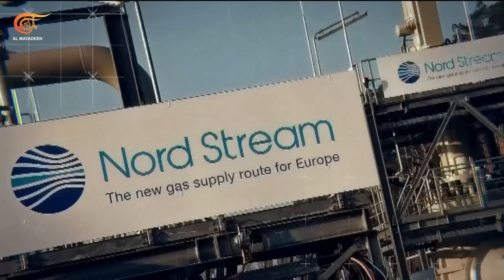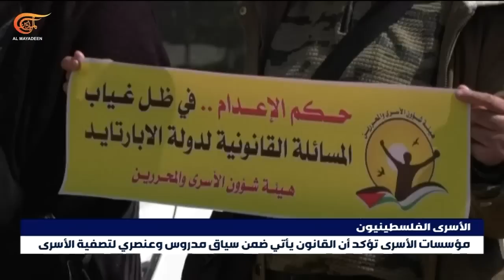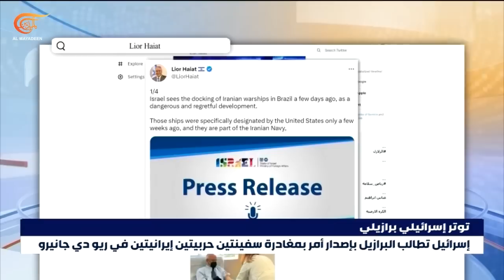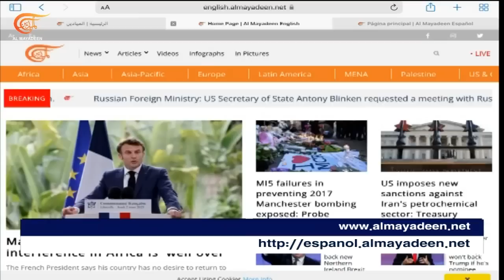نشرة الثامنة | 2023-03-02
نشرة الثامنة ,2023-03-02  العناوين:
- اجتماع وزراء خارجية مجموعة العشرين يفشل في التوافق على بيان بشأن أوكرانيا, ولقاء سريع بين بلينكن ولافروف للمرة الأولى منذ بدء العملية الروسية
- بوتين يصف هجوم بريانسك بالإرهابي, والأمن الروسي يعلن العثور على مواد متفجرة في المقاطعة بعد تسلل قوات أوكرانية
- القيادي في حماس خليل الحية يؤكد من دمشق تضامن الفصائل والشعب الفلسطيني مع سوريا في كارثة الزلزال
- ارتفاع حصيلة قتلى حادث تصادم القطارين في اليونان إلى سبعة وخمسين قتيلاً والسلطات تواصل البحث عن الضحايا